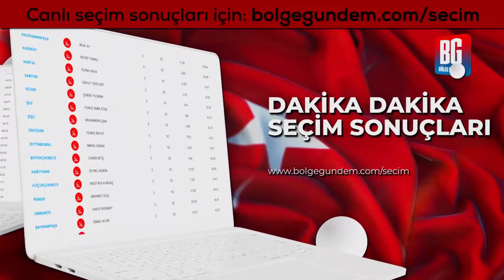2019 Sivas yerel seçim sonuçları canlı - Sivas yerel seçim sonucu 31 Mart 2019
Milyonların heyecanla beklediği tarihi gün geldi, çattı. 31 Mart sabahı 08:00 itibari ile oy verme işlemi başladı. Sandıkların kapanması ile birlikte seçim sonuçları heyecanı herkesi sardı.

2019 Sivas  seçim sonuçları ve oy oranları araştıran kişiler en hızlı ve doğru bilgileri bu başlık altından bulabilecekler.

Yüksek Seçim Kurulu’nun (YSK) seçim yasaklarını kaldırmasının hemen ardından yerel seçim sonuçları an be an burada olacak.

Sivas
Sivas  Seçim Sonuçları
Sivas  Yerel Seçim Sonucu
Sivas  2019 Yerel Seçim sonuçları
Sivas  Seçimleri
Sivas  canlı seçim sonuçları
31 Mart 2019 Sivas  seçim sonuçları
2019 Sivas  seçim sonucu
2019 Sivas  kesin seçim sonucu
Sivas  Seçim sonuçları kesin sonuç 31 Mart 2019
2019 Sivas  oy oranları
Sivas  seçim sonuçları son durum
2019 Sivas  seçim sonuçları son durum